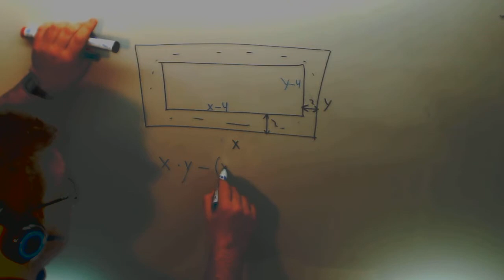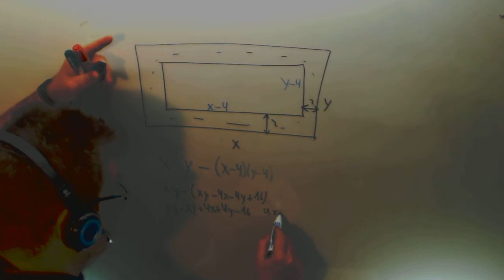Expresion algebraica area coloreada Matematicas 4º ESO Academia Usero Estepona